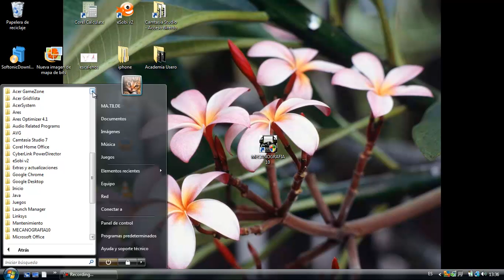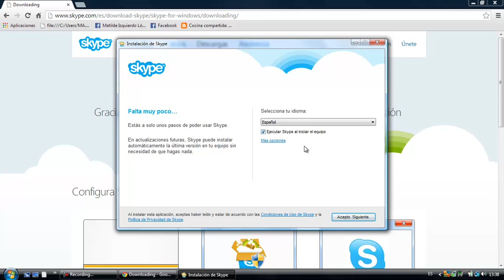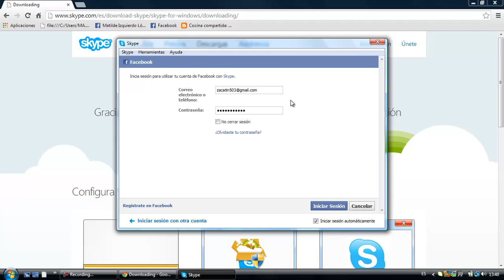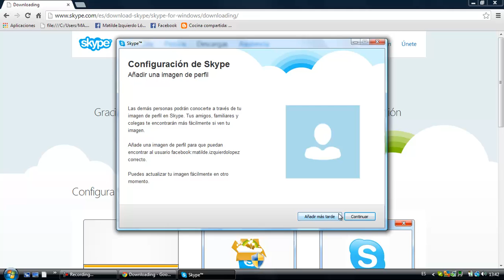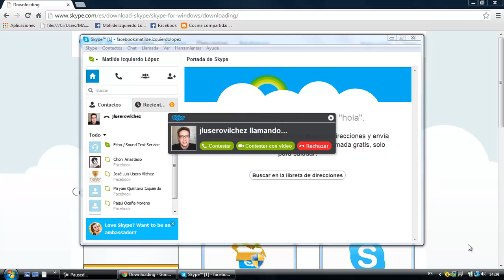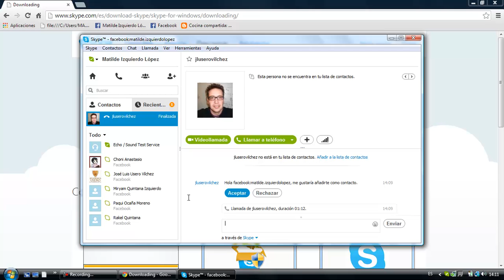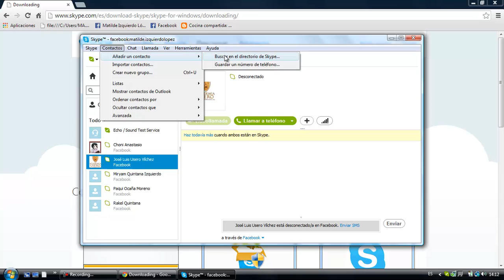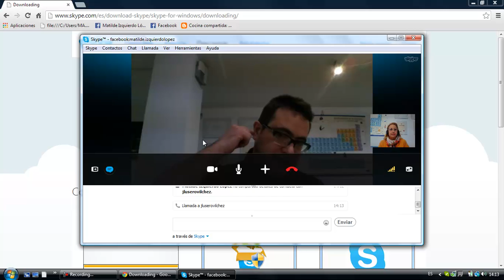Skype Llamar por telefono con el ordenador Informatica Academia Usero Estepona